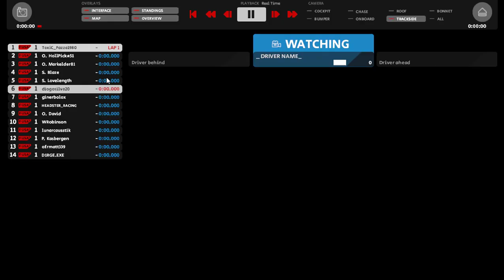Old Folks Racing PC - Autumn 2022 Round 8, Race 2 - Reynard 98i Mercedes Benz @ Brasília Full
Another exciting Old Folks Racing PC race.